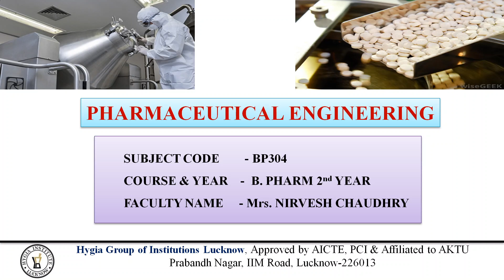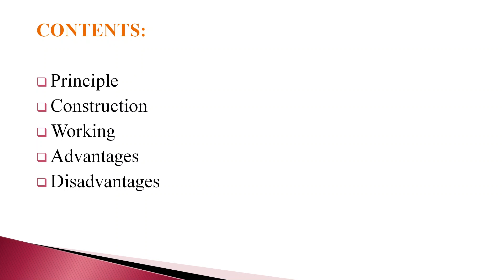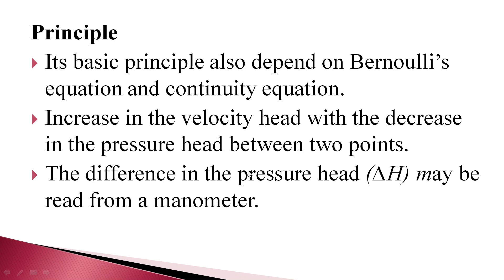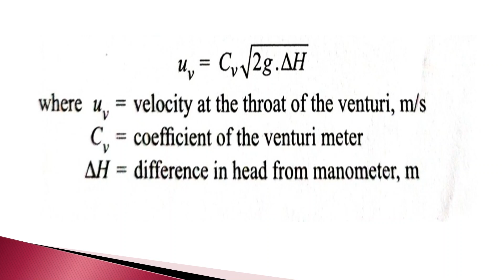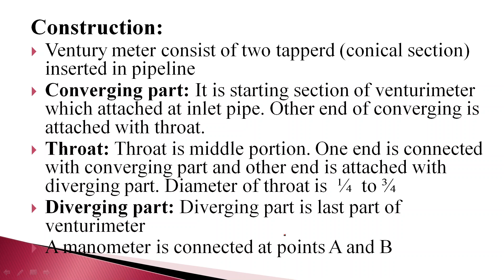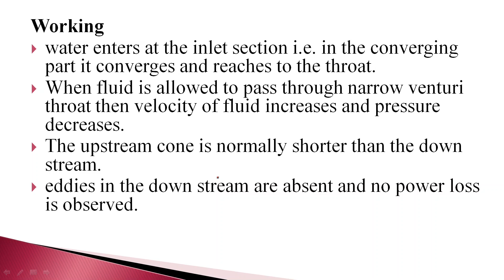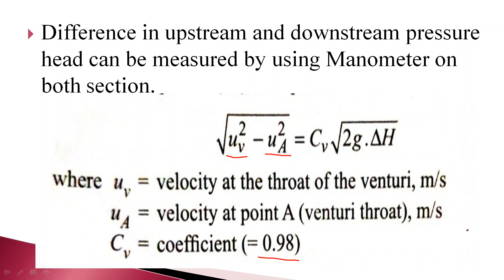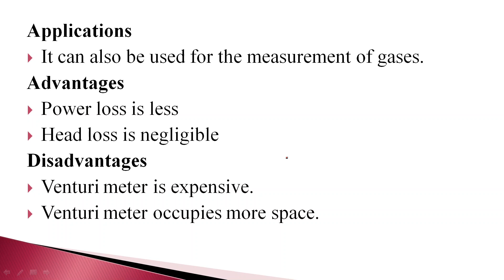Fluid flow part 7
Venturimeter